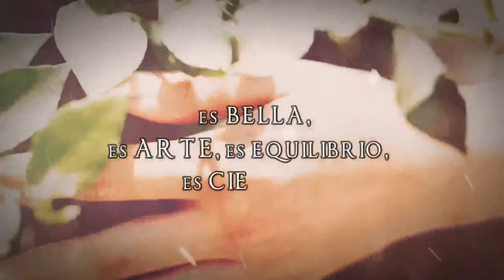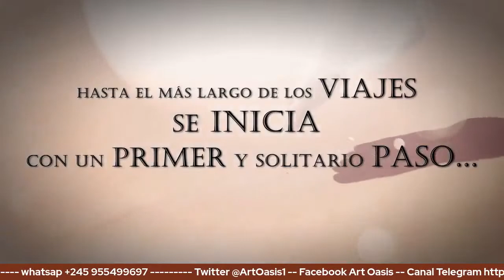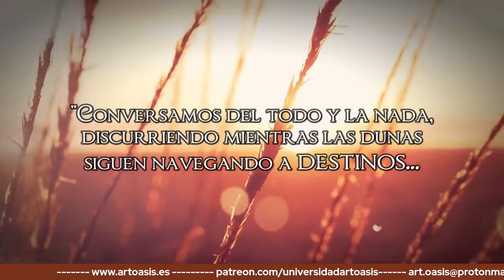EUCALIPTO aromático y eficaz, El Yerbero Carlos Costa en Al Amor de la lumbre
Aportaciones: ES 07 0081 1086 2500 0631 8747 Beneficiario Asociación Art Oasis.   Bizum 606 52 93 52 concepto ART OASIS

¡Queridos amigos y amantes de la naturaleza!

Estoy verdaderamente emocionado de darles la bienvenida a un viaje único y mágico en el mundo de la permacultura, la botánica oculta y la medicina natural. En la Universidad Art Oasis, no somos solo una comunidad educativa; somos una familia apasionada y curiosa que se reúne para explorar los misterios de la naturaleza y descubrir nuestro potencial más profundo.

Imaginen un lugar donde sus sueños y pasiones se entrelazan con la sabiduría ancestral y las últimas innovaciones. no solo encontrarán lecciones, sino también un santuario donde sus ideas cobran vida. Y lo mejor de todo, hemos hecho que esta experiencia sea increíblemente asequible porque creemos que el conocimiento transformador no debería tener un precio prohibitivo.

Quiero ser su guía en este viaje, su compañero en el descubrimiento y su defensor en cada paso del camino. Estoy aquí para ofrecerles no solo conocimientos, sino también apoyo y aliento en cada desafío que enfrenten. Su éxito y crecimiento personal son mi máxima prioridad.

los invitamos a explorar su creatividad y compartir sus pensamientos más profundos con nosotros. Este no es solo un sitio web; es un oasis donde sus inquietudes artísticas, permaculturales, literarias, filosóficas y biológicas encuentran un hogar. Aquí, sus voces son valiosas y sus contribuciones son el tejido que enriquece nuestra comunidad.

Les insto a unirse a nosotros ahora mismo. Este es el momento perfecto para sumergirse en este viaje inspirador. No se preocupen por las barreras financieras; hemos eliminado esas preocupaciones para que puedan centrarse en aprender, crecer y prosperar.

Así que, queridos amigos, ¿están listos para embarcarse en esta aventura inolvidable? Les prometo que será un viaje que transformará sus vidas y les abrirá puertas a un mundo lleno de posibilidades.

¡Vamos juntos a descubrir los secretos de la naturaleza y a crear un futuro más brillante y saludable para todos! Nos vemos pronto en clase.

Con entusiasmo y gratitud,

Botánica Oculta:

 La botánica oculta es una rama de la botánica que se enfoca en el estudio de las plantas desde una perspectiva esotérica y simbólica. En este enfoque, las plantas se consideran no solo en términos de sus propiedades físicas, sino también en términos de sus propiedades espirituales y energéticas. Se cree que las plantas tienen poderes mágicos y propiedades curativas que pueden ser utilizados en prácticas esotéricas y rituales.

Chamanismo:

 El chamanismo es una práctica espiritual y curativa que se encuentra en diversas culturas en todo el mundo. Los chamanes son individuos que actúan como intermediarios entre el mundo humano y el mundo espiritual. En muchas tradiciones chamánicas, las plantas se utilizan para acceder a estados de conciencia alterados y para sanar tanto física como espiritualmente. El chamanismo a menudo involucra el uso ritual de plantas sagradas.

Permacultura:

La permacultura es un enfoque de diseño sostenible que se aplica a la agricultura, la jardinería y la planificación de asentamientos humanos. El término "permacultura" proviene de "cultura permanente" o "agricultura permanente" y se basa en principios éticos y de diseño que buscan crear sistemas de producción de alimentos y hábitats humanos que sean sostenibles, resistentes y en armonía con la naturaleza.

Los principios de la permacultura incluyen la observación de la naturaleza, la planificación cuidadosa del diseño, la diversidad de cultivos, la minimización de desechos, la captura y el almacenamiento de energía y agua, entre otros. La permacultura se basa en la idea de trabajar con la naturaleza en lugar de contra ella y busca crear sistemas que sean beneficiosos tanto para las personas como para el medio ambiente.

En resumen, la botánica oculta esotérica chamánica se enfoca en el significado espiritual y simbólico de las plantas desde una perspectiva mágica y ritual, mientras que la permacultura se enfoca en diseñar sistemas sostenibles y respetuosos con el medio ambiente para la producción de alimentos y la planificación de asentamientos humanos. Ambos temas pueden relacionarse a través de la valoración de la naturaleza y el uso consciente de las plantas.